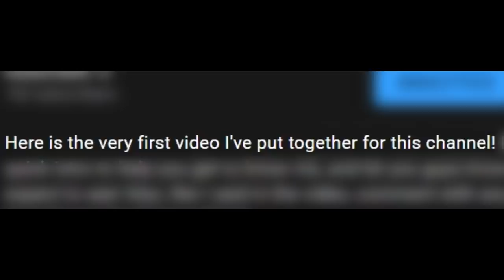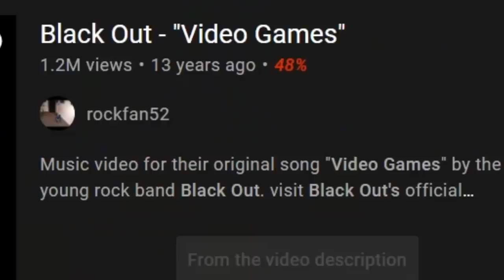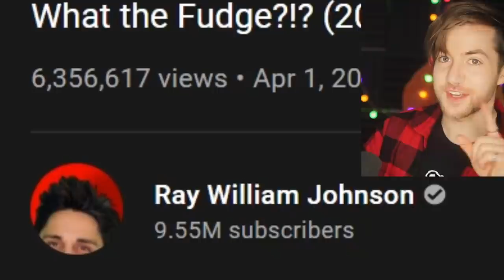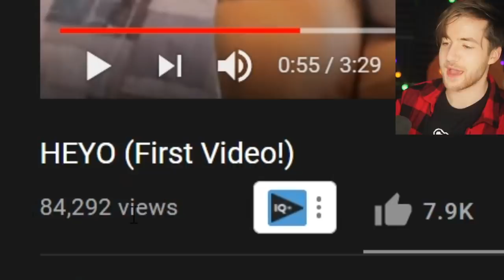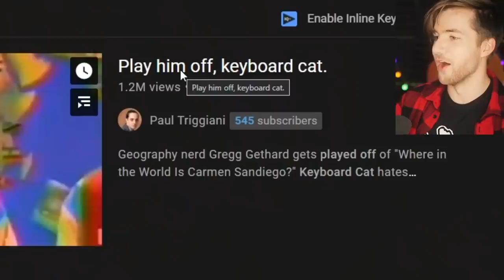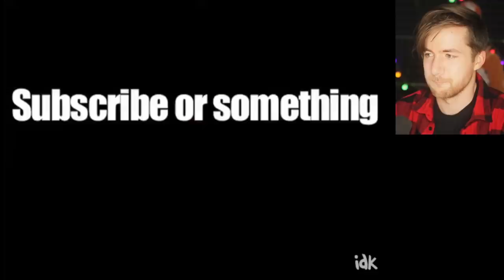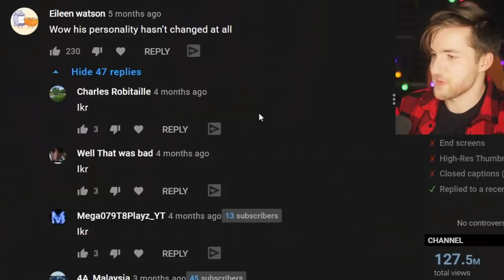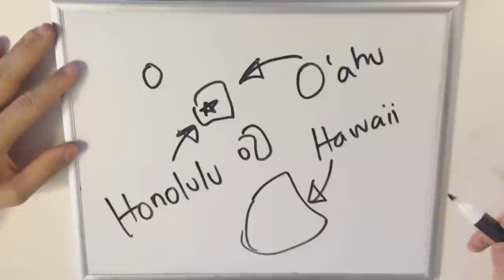REACTING TO MY FIRST VIDEO!!! (1 Million Special)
HERE IT IS PEOPLE. Reacting to my first video that I ever put on YouTube for the 1 Million Subscriber special!! I've been promising this video for the last year, and here we are! This was super fun to do, so I really hope you enjoy :).